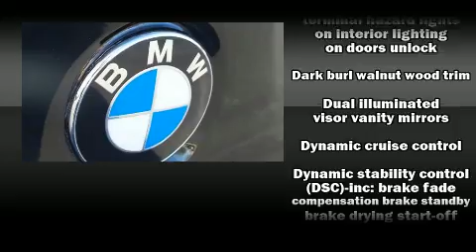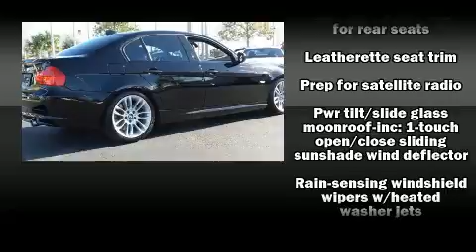2009 BMW 335d in Fort Pierce, FL 34982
4429 S US Highway 1

Come test drive this 2009 BMW 3-Series. This 4 door, 5 passenger sedan provides exceptional value! Performance and efficiency are both prioritized thanks to the refined 6 cylinder engine, providing a smooth and predictable driving experience. Power and economy are assured thanks to the advanced diesel engine, meeting strict emissions requirements while still delivering exceptional output and efficiency. A turbocharger is also included as an economical means of increasing performance. BMW prioritized practicality, efficiency, and style by including: delay-off headlights, 1-touch window functionality, power front seats, tilt steering wheel, rain sensing wipers, power windows, and the power moon roof opens up the cabin to the natural environment. BMW ensures the safety and security of its passengers with equipment such as: dual front impact airbags, head curtain airbags, traction control, brake assist, anti-whiplash front head restraints, ignition disabling, and 4 wheel disc brakes with ABS. For added security, dynamic Stability Control supplements the drivetrain. We know that you have high expectations, and we enjoy the challenge of meeting and exceeding them! Please don't hesitate to give us a call.